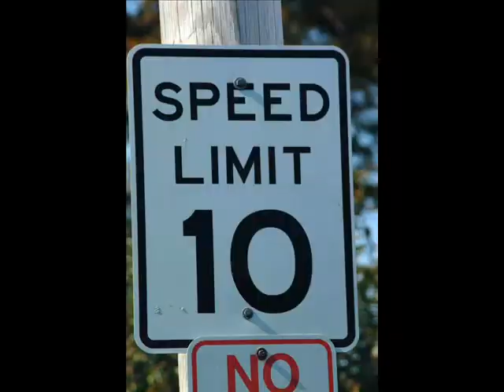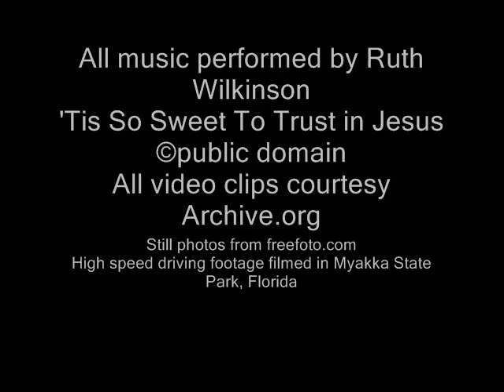'Tis So Sweet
My take on the old hymn, 'Tis So Sweet To Trust In Jesus.

Life's not always that simple.  But you gotta keep on.